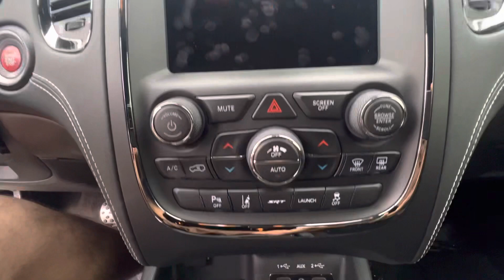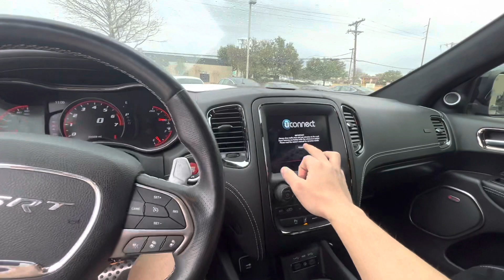2018 Dodge Durango SRT 392